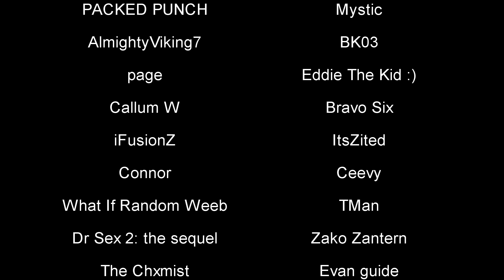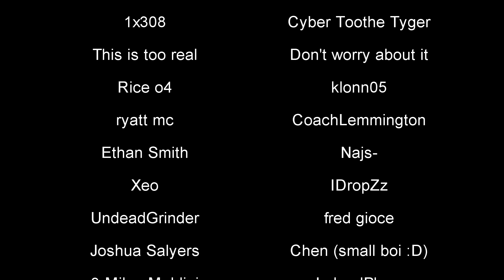DIE RISE OLYMPIA CHALLENGE! (Black Ops 2 Zombies)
Call of Duty Black Ops 2 Zombies Die Rise Olympia Challenge played with Subscribers / The Members Club!

Rules:
1) Players may use Olympia & M1911
2) No Mystery Box
3) Perks, Bowie Knife / Galvaknuckles, Semtex and Claymores can be purchased
4) Stay in the 'First Room' from Round 10
5) Players must remain in the 'First Room' for the full round, leaving only when there are a few zombies remaining of the round

Call of Duty COD BO2 Black Ops 2 Zombies PC Plutonium T6 Gameplay Die Rise 6 Player First Room Camping Challenge Olympia M1911 ONLY Upgraded Pack-a-Punch Hades Mustang & Sally LIVE Livestream Highlights Video by Ricktness